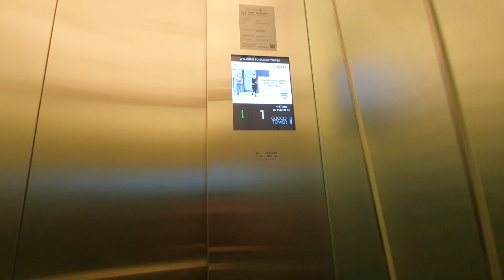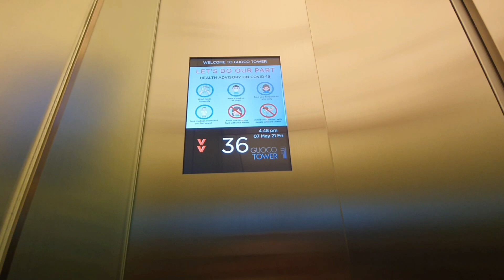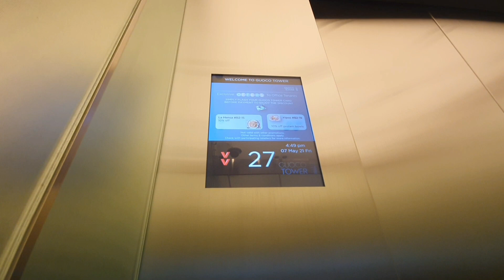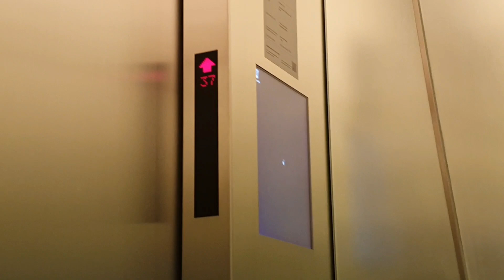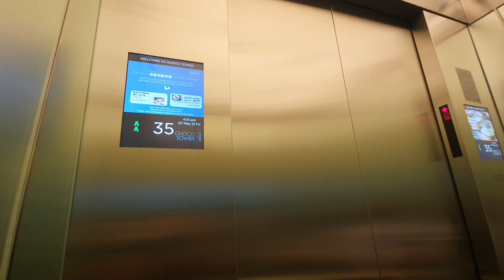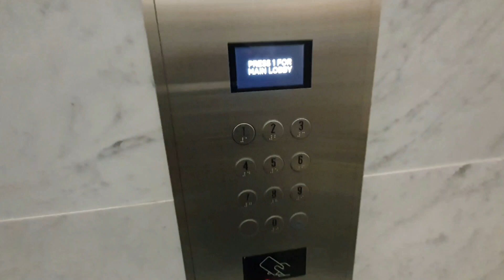Guoco Tower - 5m/s Hitachi DFRS/FIBEE High-Speed Elevators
Details :

Brand : Hitachi
Capacity : 26 Persons
Load : 1800kg
Speed : 5.4 m/s
Floors served : 1, 28 to 37
Condition : Original
History : 2017

Quite nice Hitachis here but I could not have the chance to film the service ones since they are keycard locked grrr